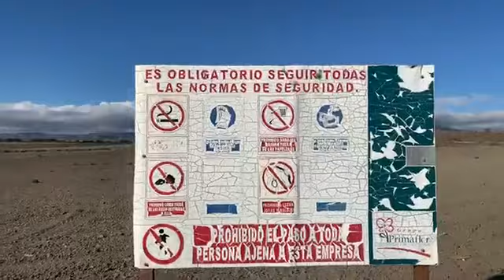Baza mountains Spain part two